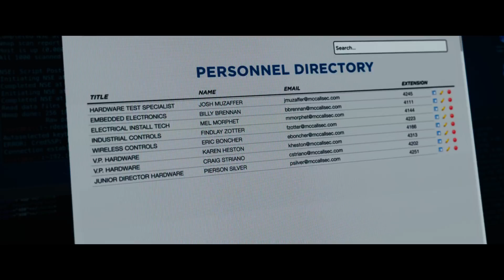OCEAN'S 8 Trailer (2018)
Was ihr Bruder kann, kann sie schon lange: Die von Sandra Bullock gespielte Schwester von Gauner Danny Ocean ist aus dem Knast entlassen worden und stellt ein Team von Meisterdiebinnen zusammen, um eine wertvolle Halskette zu stehlen und sich dabei an einem fiesen Galeriebesitzer zu rächen..